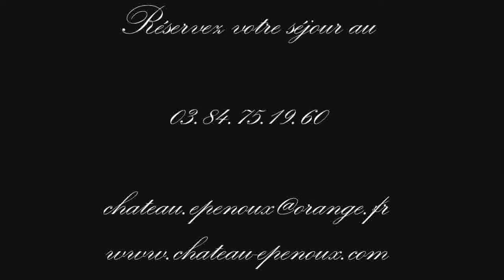Chambres d'hôtes piscine nature Parc Franche comté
Pour plus de détails sur ce bien ___________________________________________________________________________________________le_chateau_d_epenoux France Achat / Vente video entreprise immozip Valence video entreprise immozip Prix non communiqué Video entreprise Standard Drôme Rhône-Alpes 26000

Retrouvez nous sur facebook Retrouvez nous sur twitter